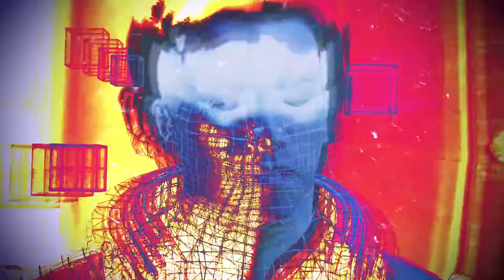Mass Effect 3 The Adventures of Grussel Shepard Part 12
Shepard kills more Geth.